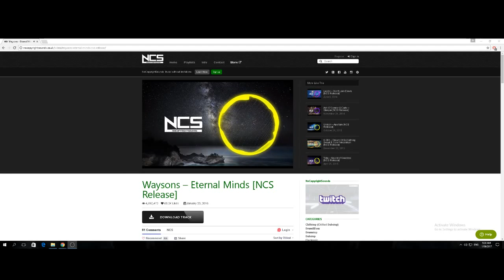SUBSCRIBE TO MY CHANNEL!